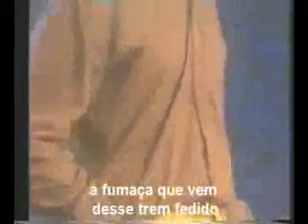Mi ardi o ôi - paródia de We Are The World - Essa é muito boa..kkkk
Não há limites para a Criatividade..kkkk